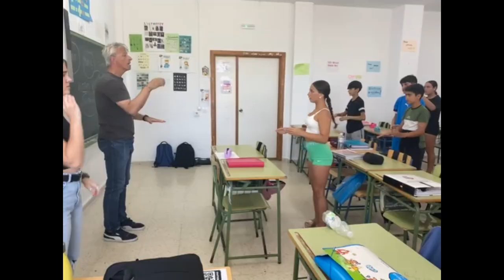Una partitura en movimiento. IES Vicente Aleixandre. Barbate. Andalucía